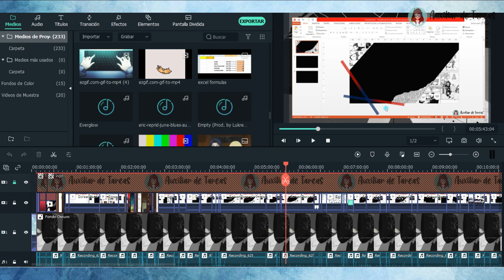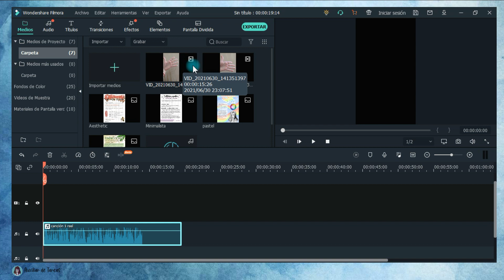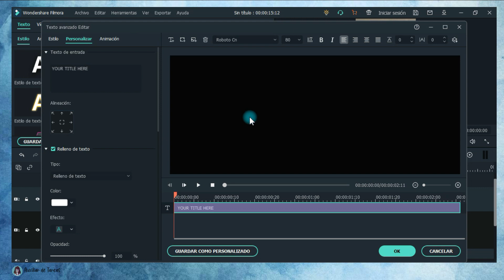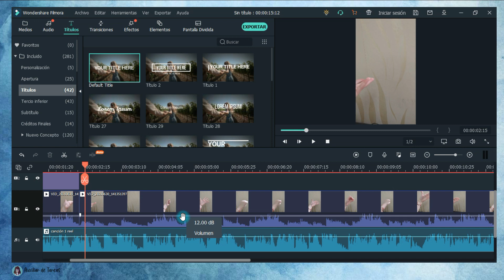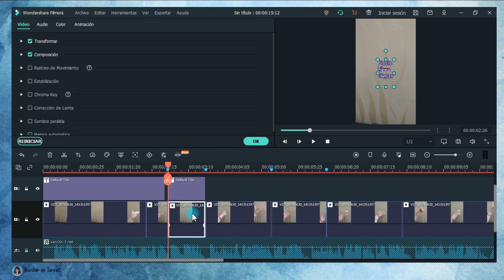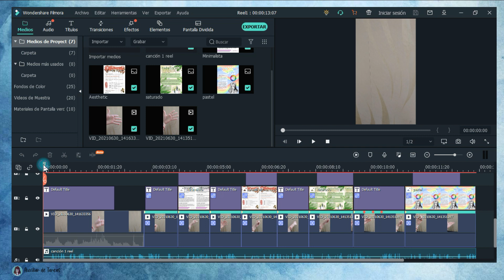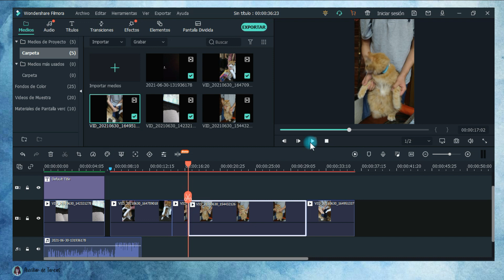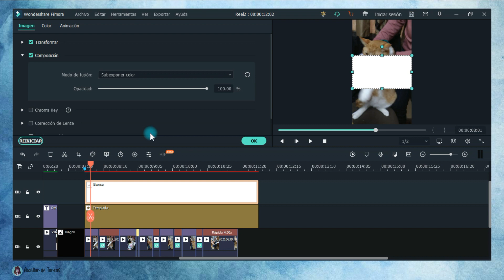EDITA REELS/ TIK TOKS FÁCILMENTE | Filmora X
𝓟𝓻𝓮𝓰𝓾𝓷𝓽𝓪𝓼 𝓕𝓻𝓮𝓬𝓾𝓮𝓷𝓽𝓮𝓼
¿Qué días subes video? Los Domingos y puede que entre semana alguno extra.
¿Con qué programa editas tus videos? Filmora X